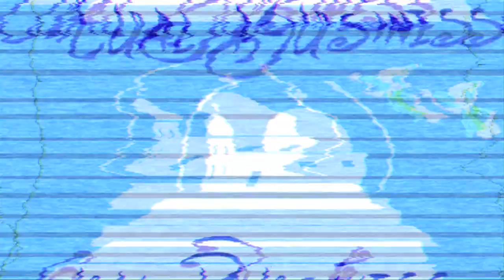Bloody Body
Documental experimental, producción de SacYjulzz INC.